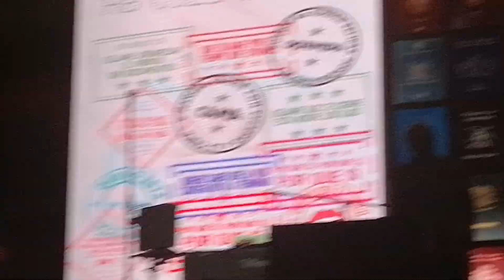Andrés Calamaro - Sin Documentos (en vivo Pal Norte 2022)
Andrés Calamaro interpretando un éxito clásico de Los Rodríguez,
desde el escenario Telcel Fusión en el Festival Tecate Pal Norte 2022